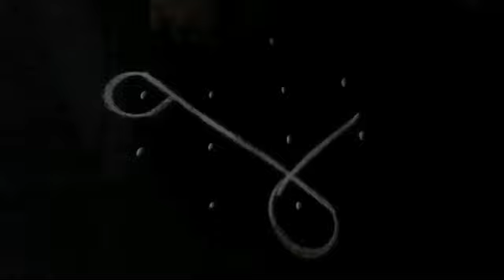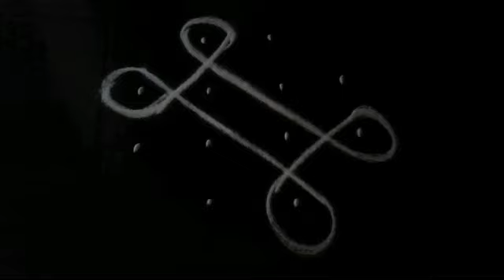rangoli 4x2 seq 8|easy rangoli|beginners kolam|apartment kolam|rangoli designs|sathiya rangoli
Latest Rangoli,
Easy Simple Rangoli,
Apartment rangoli,
Room Rangoli,
Beautiful Rangoli,
Rangoli Design,
muggulu,
kolam,
Easy And Beautiful Rangoli,
Simple Rangoli,